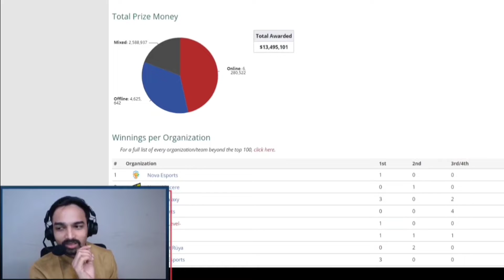Will BMPS be a Lan Event ? 🤯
Video Credit - Mazyislive

My Instagram I'd - _vanshupreti_

I upload for promotional and preview purpose only !
If you are owner and would like video to taken down plz message me in Instagram I'd which is given above .
I shall remove it immediately
Plz do not issue a " Copyright Stike " against the channel as it effects all previous work.ask for permission
We always try to uploads and records but sometimes parties may not be informed.